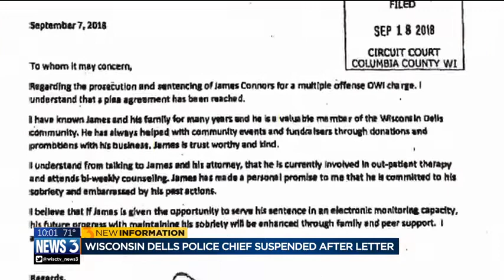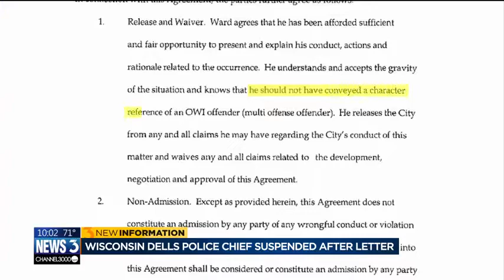Wisconsin Dells police chief suspended over writing letter on behalf of drunken driver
The Wisconsin Dells police chief who wrote a letter on behalf of a man facing a repeat drunken driving charge has been suspended, according to the mayor.